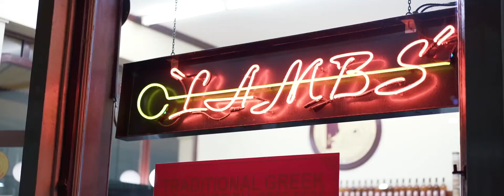$UICIDEBOY$ - CLOUDS AS WITNESSES x PARIS [Edit by blackstimorol]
Edit audio prod.by blackstimorol

suicideboys edit club remix phonk memphis rap trap bass boost rap trap hiphop edit audio cars jdm street